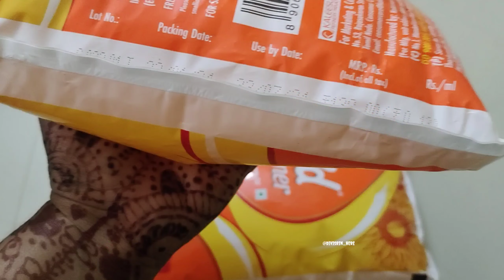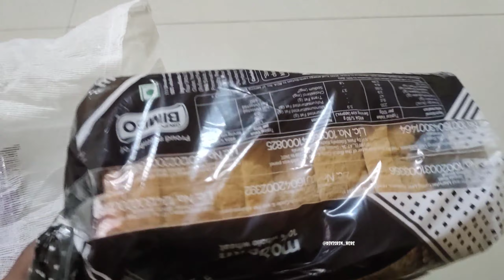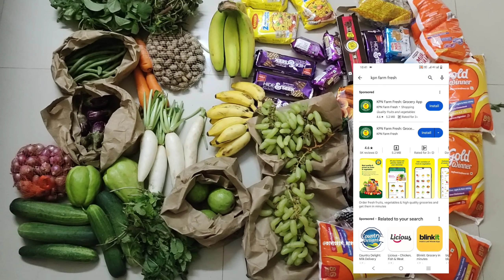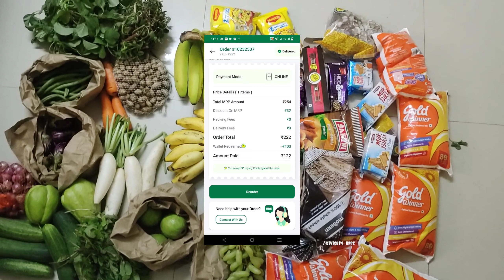💫💯%discount oru oru product ana ipdi pannitingaley😤